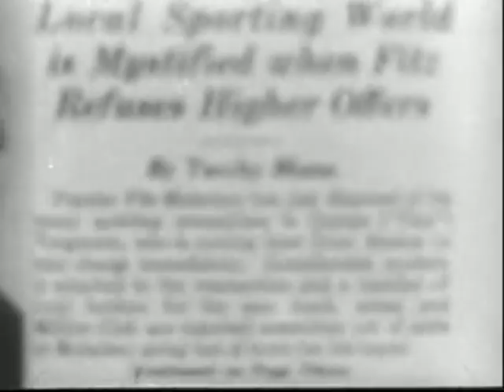Torchy Blane's First Screen Appearance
This is the very first screen appearance of Glenda Farrell as Teresa "Torchy" Blane. This is from the 1937 Torchy Blane movie "Smart Blonde". Jerry Siegel was a fan of Torchy Blane, and based the Superman character Lois Lane on her.